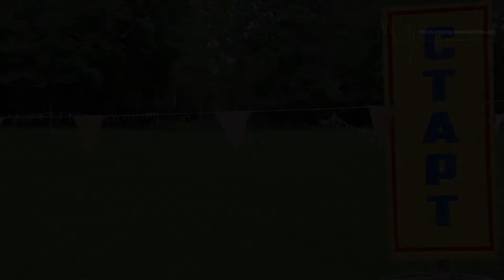Кингисеппская таможня тоже бежит!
Сегодня, 26 мая, в Кингисеппском парке культуры и отдыха «Романовка» прошли соревнования по кроссу среди сотрудников Кингисеппской таможни. На спортивном мероприятии побывал корреспондент информационного портала "город-кингисепп.рф".